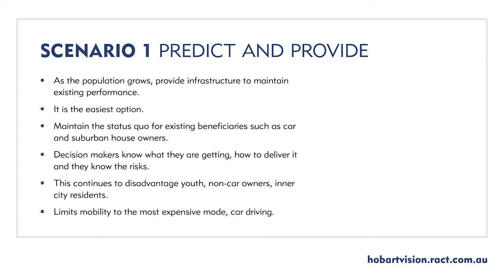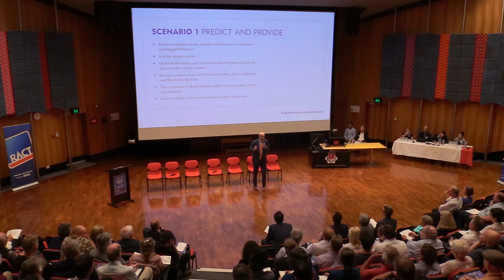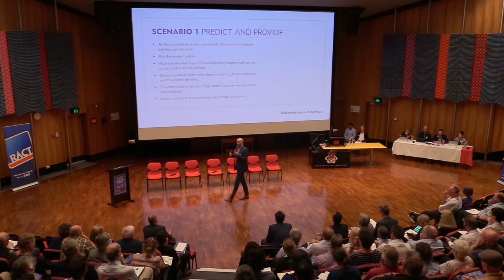Scenario 1: Predict and provide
Steven Burgess presenting Scenario 1: Predict and provide at RACT's Greater Hobart Mobility Vision Forum.

To learn about each potential scenario for future mobility in Greater Hobart and to have your say visit hobartvision.ract.com.au